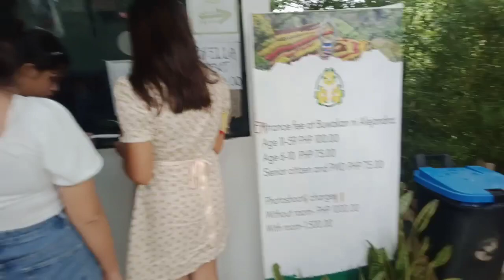welcome to my YouTube channel mcadz tv cabaron 👍🤣😂👍